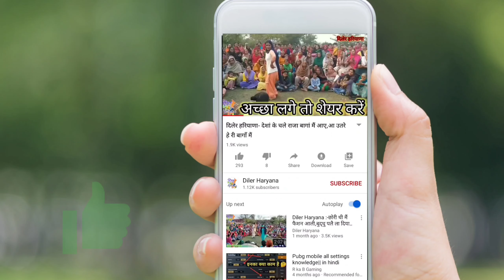Diler Haryana :- .. Haryanvi Geet ।। हरियाणवी गीत।।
हरियाणवी नाचने के गीत
sonotek Digital
HARYANVI FOLK

Rang Rangeela Haryan
aRang Rangeela Haryan
aRang Rangeela Haryana
VATS Records
Rangila Haryana
Andy Haryana
Sonotek Digital
Roshni Devi Bishnoi
Pannu Films
PAPAL SANGWAN
Sulekha Dalal
DAHIYA FILMS
Dada Kheda Bhajan Mandali
Haryanvi Folk
Tammo records
Desi Music station
D2K Beats
Anytimes Records
Kala Niketan
Chanda videos
Chahat Music
Fouji Music Bhakti
Mast Haryana
Haryanvi Sitare
special haryana
haryana ke geet
haryanvi song
anytimes records
diler haryana
haryanvi songs